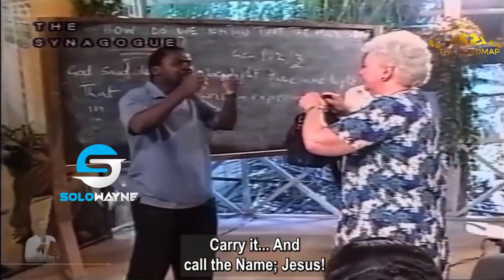T.B Joshua Demonstrates Jungle Justice in a Christian Way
In most Christian societies today especially in Nigeria, Cameroon, Ghana and other African countries, jungle justice seem to be the order of the day as when thieves are caught red handed, they are either mercilessly beaten to the point of death by an angry mob and set ablaze especially if the thief is a notorious one that has been a thorn to the flesh of people in a particular community.

Jungle justice is often served in an attempt get rid of the thief or to scare people from getting involve in the act. However despite, the huge number of thieves that have been gotten rid of via the dreaded Jungle justice system, we will all agree that crime wave has instead increased in 2024 and the simple reason is, jungle justice doesn't kill the evil spirit responsible for all the killings, stealing and destruction in our society.

In 2 Corinthians chapter 10 verse 4, the bible makes us to understand that, as Christians, the weapons of our warfare are not canal for we do not wrestle against flesh and blood, but against the rulers, against the authorities, against the cosmic powers over this present darkness, against the spiritual forces of evil in the heavenly places. Ephesians chapter 6 verse 12.

 In this video, Senior Prophet T.B Joshua shows Christians how to deliver and capture hardened criminals without resorting to jungle justice or leaving a single bruise on their body. This is how jungle justice aught to be served in a Christian society as demonstrated in the SCOAN. Watch and learn from God's General.